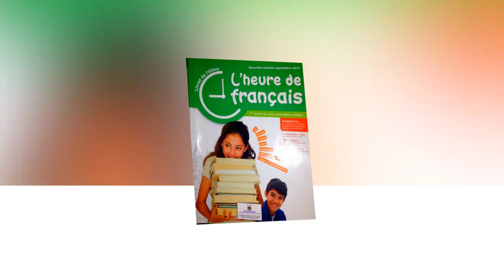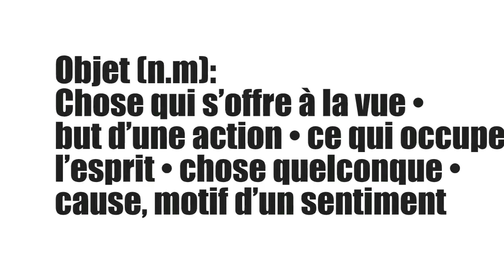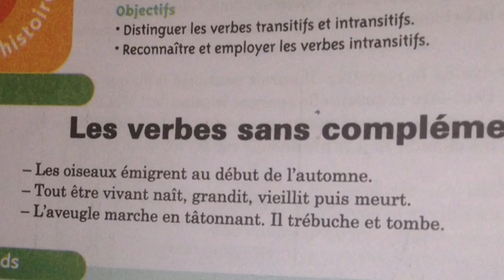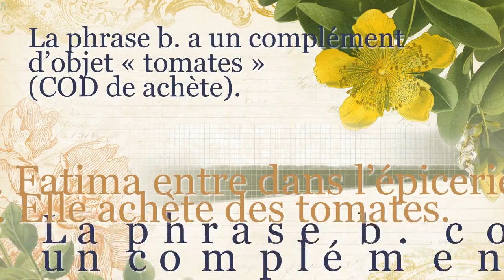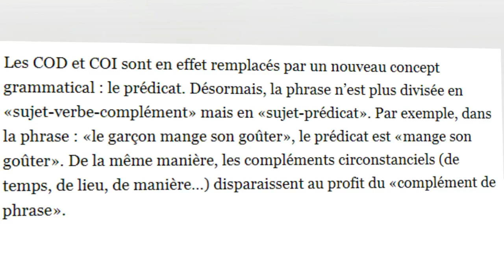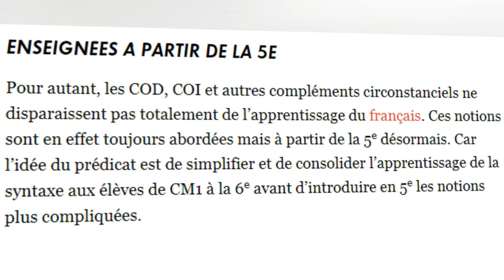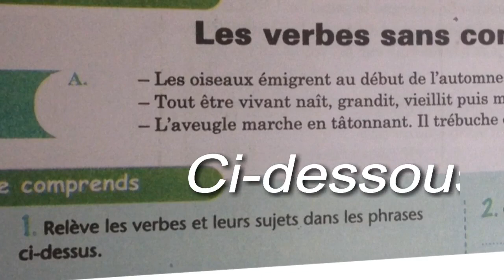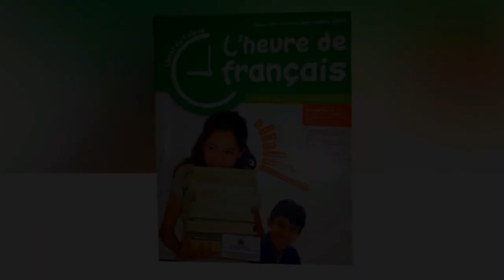francais, collège 1ère année,les verbes sans complément 1